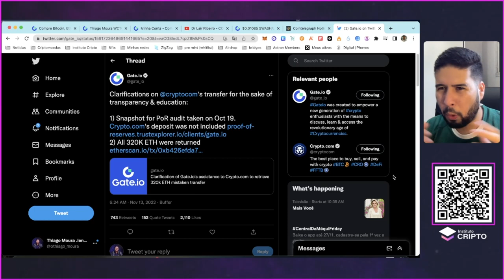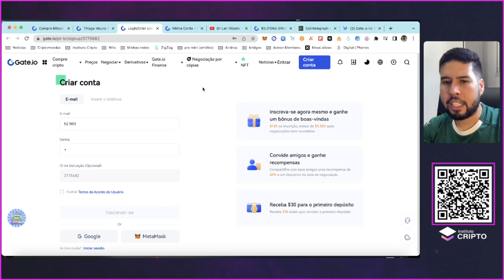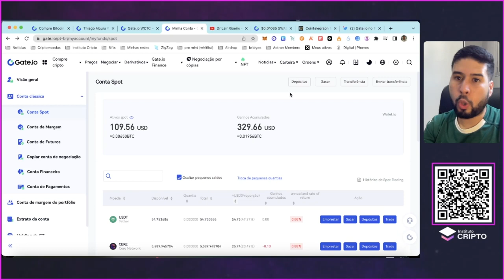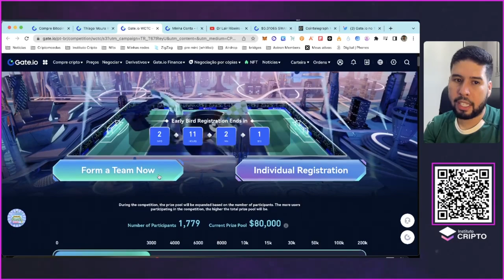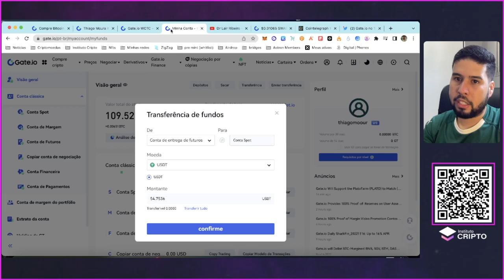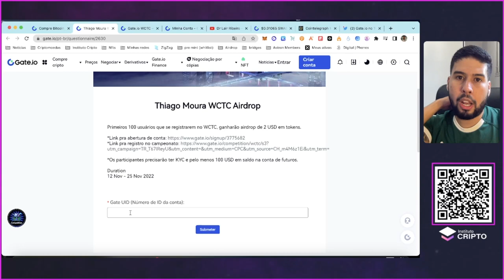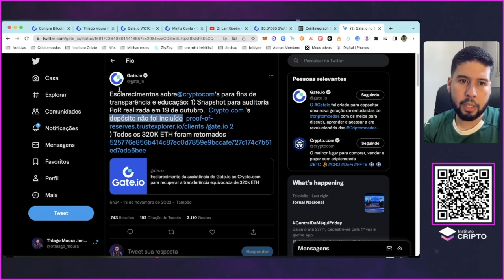🪂 Corretora Gate.io competição de trade | Prêmios de $80k e Airdrop para quem se cadastrar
🪂 LINK DE CADASTRO NA COMPETIÇÃO/AIRDROP
►► ►SIGA-NOS NAS NOSSAS REDES OFICIAIS